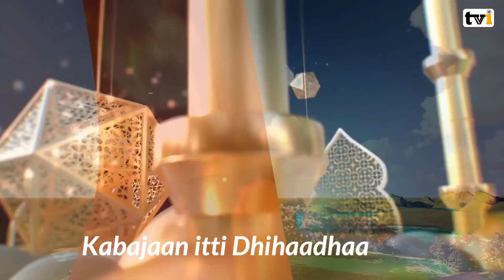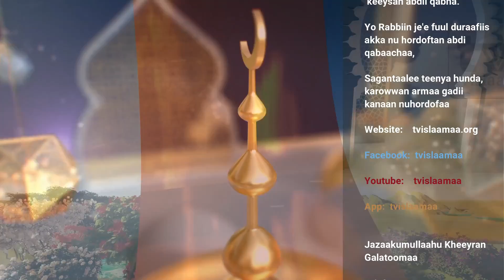Bid'aa Ji'a Rajabaa Shk Jaabir Abdallaa